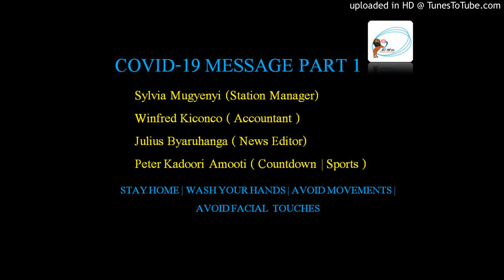Corona Virus Message: Sylvia Mugyenyi, Winfred Kiconco, Julius Byaruhanga and Peter Kadoori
Voice of Kamwenge teams up with the ministry of health in fighting against the Covid-19 disease.
Staffs including Sylvia Mugyenyi the Station manager, Winfred Kiconco the accountant, Julius Byaruhanga the editor and Peter Kadoori Amooti the Sports and countdown presenter have a message here.